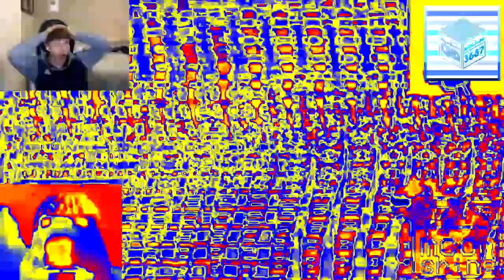Thorn EMI Video (1982) ER10 vs. TVPCAPHLVM5420, TPMC7900, TDMCWHE5289, MBEEPE8731, JFLOnYourSide,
TIMWMRF3410, MBDEVM2182, Volt HD & EO (10/26)

Effects List:
1. Crying X
2. Purple Yellow
3. SpectraPower
4. 39.0 DUH
5. Berry Juice Power + Wet TV
6. Telephoneup V2
7. Opposite Respond
8. X Is High + Mystery PowerCityNight
9. G Major 4
10. Girly Voice

A͓̽d͓̽d͓̽ ͓̽M͓̽e͓̽ ͓̽D͓̽i͓̽s͓̽c͓̽o͓̽r͓̽d͓̽: objectimited2005
𝟮𝗻𝗱 𝗗𝗶𝘀𝗰𝗼𝗿𝗱 𝗧𝗮𝗴: object05

ᴜɴɪᴠᴇʀꜱᴀʟ ᴅɪꜱᴄʟᴀɪᴍᴇʀ ɪɴ ᴘᴏᴇᴍ ꜰᴏʀᴍ:

and all the MOLSLM3687 Logos